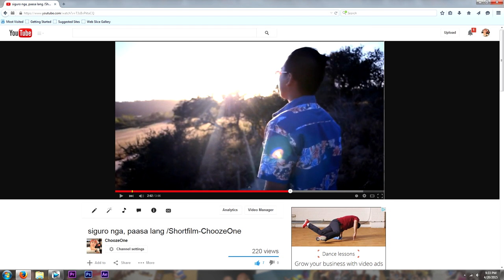Paasa lang/short film (BLOOPERS!)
"Siguro nga, Paasa lang (shortfilm)